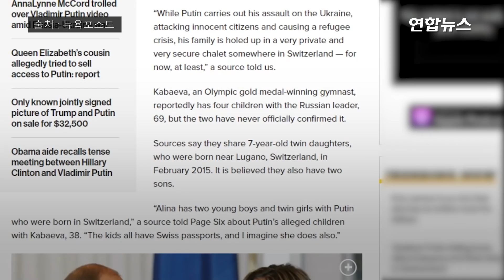잔인한 공격 이어가는 푸틴…애인과 자녀들은 스위스에 숨겨 / 연합뉴스 (Yonhapnews)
잔인한 공격 이어가는 푸틴…애인과 자녀들은 스위스에 숨겨
    (서울=연합뉴스) 우크라이나를 침공해 도시를 파괴하고 수많은 민간인 사상자를 낸 블라디미르 푸틴 러시아 대통령이 자신의 가족을 스위스에 대피시켰다는 의혹이 나왔습니다.
    7일(현지시간) 뉴욕포스트 등 주요 외신들은 푸틴의 연인으로 알려진 알리나 카바예바와 4명의 자녀가 스위스의 한 별장에 머물고 있다고 보도했는데요.
    또한 러시아가 우크라이나를 침공한 지난달 24일을 전후해 러시아 부유층 대부분이 자산을 보존하기 위해 국외로 출국한 것 아니냐는 관측도 나왔습니다.

    [제작 : 왕지웅·손수지]
    [영상 : 로이터·알리나 카바예바 인스타그램]